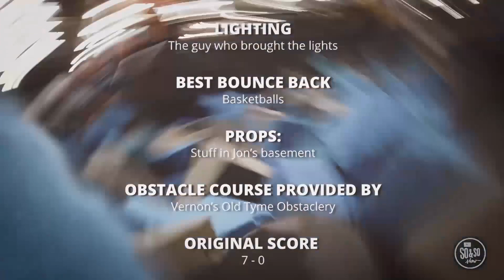Preteen - 5.8.22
Weekly video lesson for 4th/5th graders